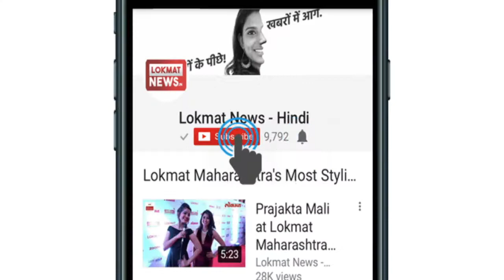Typhoon Video: Deadly typhoon takes aim at south China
चीन के दक्षिणी तटों पर टाइफून तूफान कहर बरपा रहा है। इन इलाकों को भारी बारिश और तेज हवाओं ने अपने आगोश में ले लिया है। सरकार ने रेड अलर्ड जारी किया है। हॉन्ग-कॉन्ग में तूफान ने तबाही मचाई। इससे करीब 100 लोग घायल हो गए। टाइफून की वजह से फिलीपींस में करीब 25 लोगों की पहले ही मौत हो चुकी है।